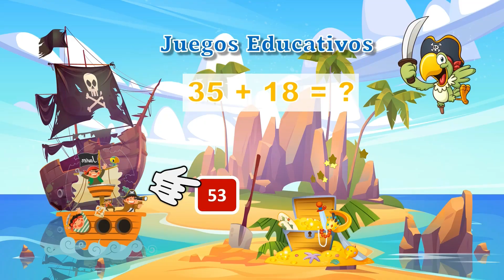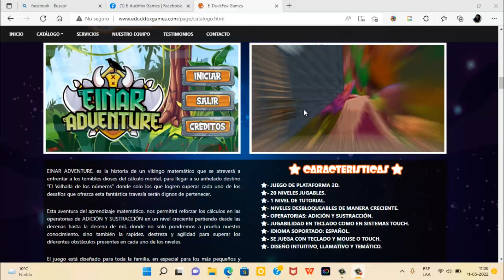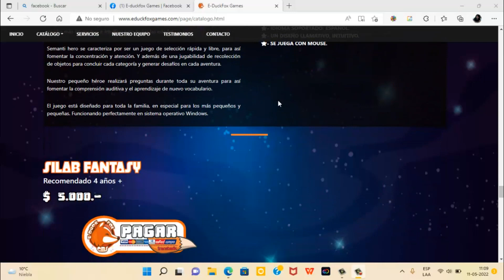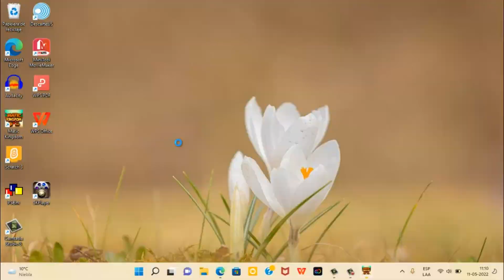Juego Educativo - MATIC KINGDOM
Presento una nueva sesión del canal donde iré mostrando juegos educativos.
Comenzare por MATIC KINGDOM
Un videojuego educativo para los mas pequeños así ellos puedan reforzar o repasar tanto las sumas o restas jugando.